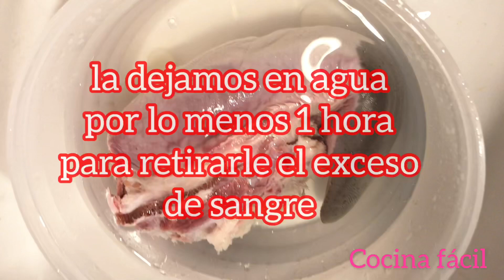Tacos de lengua de res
Ingredientes para cocer la lengua
-1 lengua de res
- 25 pimientas
-5 hojas de laurel
-5 clavos de olor
-7 ajos
-1/2 cebolla
Ingredientes para servir los tacos ...
-tortillas calientitas
- cebolla finamente picada
-cilantro finamente picado
-limones
-guacamole u otra salsa de tu preferencia

Receta de guacamole

Receta de salsa roja y salsa tatemada